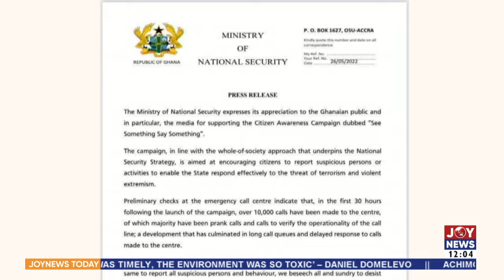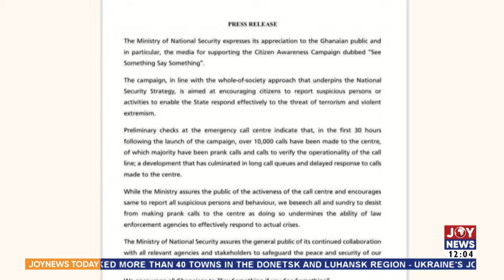Terrorism Alert: Emergency call centre inundated with prank calls - Joy News Today (26-5-22)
Emergency call centre inundated with prank calls - Joy News Today (26-5-22)